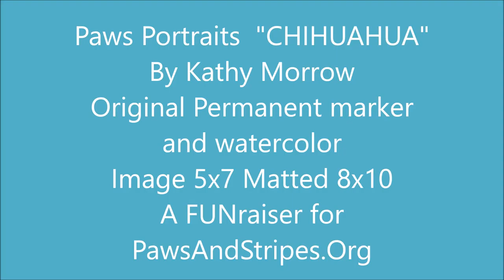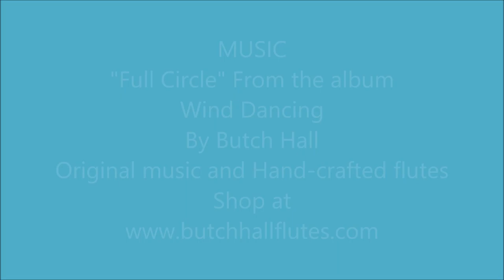Paws and Stripes a Portrait of CHIHUAHUA by Kathy Morrow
ATTENTION: THIS PORTRAIT OFFER CLOSED  DEC. 31, 2020
PawsAndStripes.Org is a Non-profit group that works with Veterans and the dogs they train to become service dogs.
Two lives saved...Helping dogs - helping Heroes.  PawsAndStripes.Org

This is a quick video of a "Chihuahua" It is 5x7 and matted 8x10. I used permanent marker and watercolor.
See more of my art at kathymorrowstudio.com